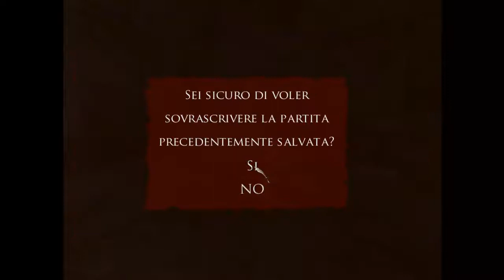Prince of Persia - Spirito Guerriero #5 Il Principe è Stitico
5° Episodio ®